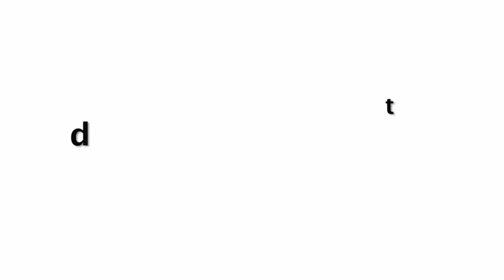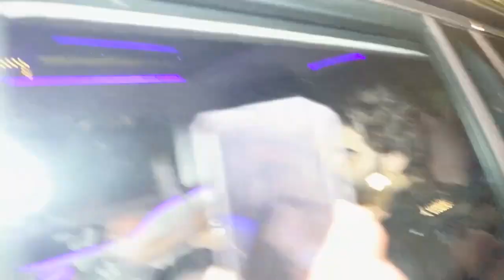Arjun Kapoor GF Malaika Arora In Saree At Diwali Party In Mumbai